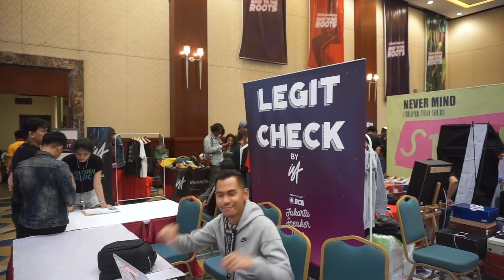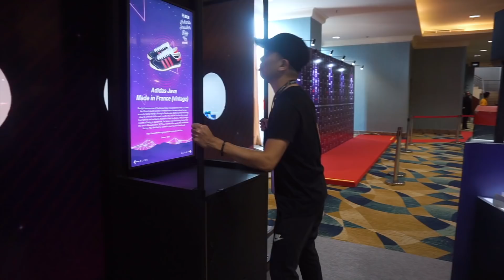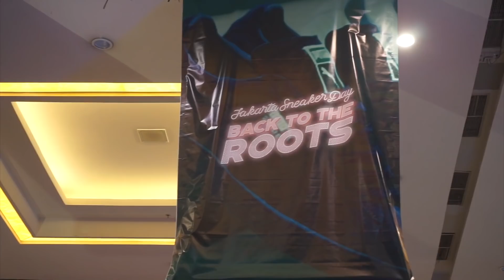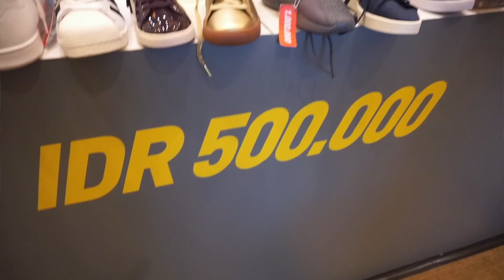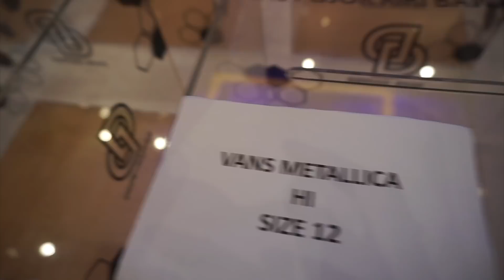THE SNKRS - EVENT SNEAKERS TERBESAR, JAKARTA SNEAKER DAY 2018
Event sneakers terbesar di Indonesia, Presiden Jokowi pun datang untuk berkunjung :)

Jakarta Sneaker Day 1 - 3 Maret 2018, The Hall Senayan City, JKT

Shoot with Sony A6000